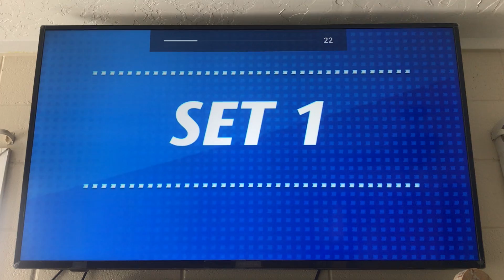Sina Uluave #10 September 10, 2021 @ University of Toledo